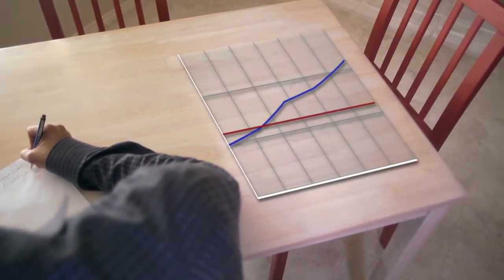3 Major Reasons to Buy a home & Not Rent - VOV #6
Robin & Carol of the CR Team explain why you should buy rather than rent a home.

There are many reasons why you should consider home ownership instead of renting, but here are  3 are major ones.

#1 Unlike rent, fixed mortgage rates don’t rise. With a fixed rate mortgage, your monthly mortgage payment stays the same for the life of the loan. If you're renting,  chances are that when your lease is up, the rent will increase.

#2 Homeowners can deduct eligible expenses on taxes that renters cannot. Both interest on your mortgage,  and property taxes,  can be deducted from your income taxes every year.

#3 Keep in mind that if you are renting, you are still paying a mortgage. It just happens to be your landlord’s mortgage and not your own. Do you really want to be paying someone's mortgage for the rest of your life?

Here's another reason:
There's a good chance that what you are paying now in rent could be the same, sometimes less, as a mortgage payment. Take that and the fact that there are loan programs out there that involve little or zero down payment.